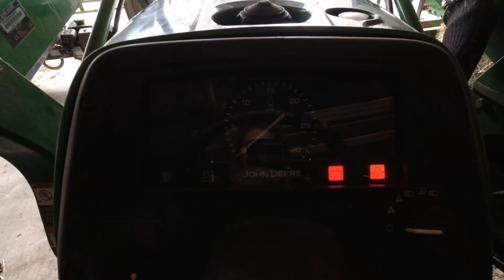I tried to Dig a Pond With a Tractor And Failed (Too Wet to Dig!!)